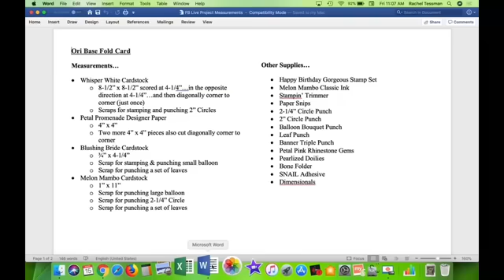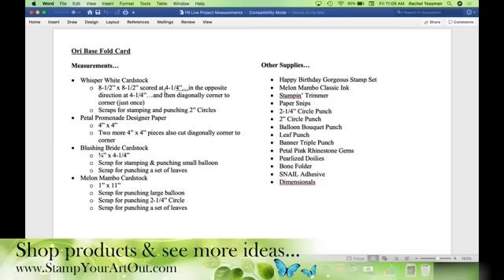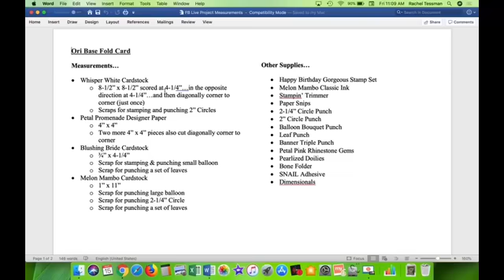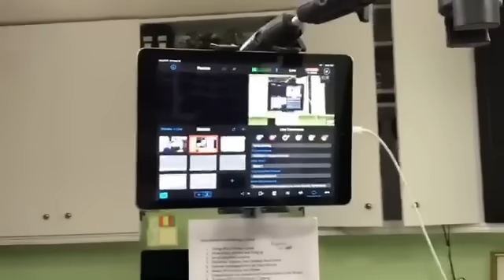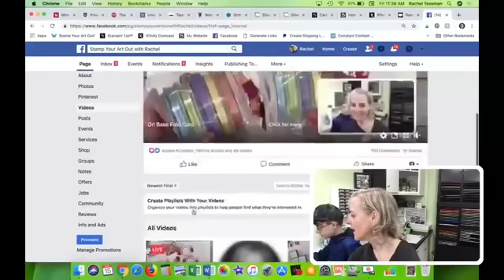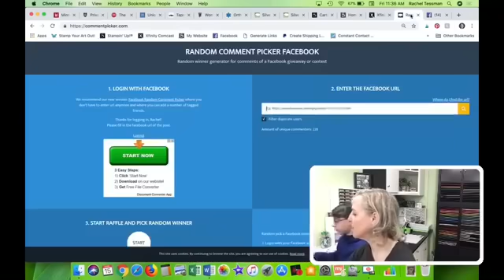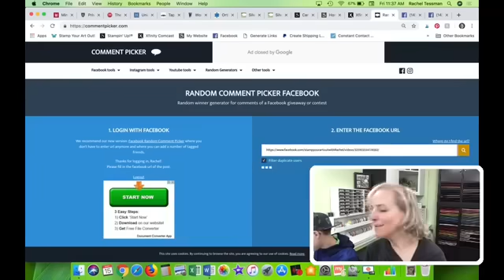Petal Promenade Ori Base Fold Card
Hi everyone~
In this video I share how to make a basic fun-fold card inspired by the traditional Origami Square Base. It’s like an explosion card but without an extra layer of cardstock to encase it. Instead I use a belly band to hold it shut. The Happy Birthday Gorgeous stamp set and the Petal Promenade Designer Paper really bring it all together for a fun and stunning birthday card that’s sure to make anyone feel special.
**I spent a bit of time at the beginning talking about the struggles of going live two days earlier. Just scroll forward to skip that. I also said it was Friday, March 14th that I recorded this, but it was Friday, March 15th...oops! And if you were wondering what kind of envelope to use, these cards will fit into our Medium Whisper White Envelopes [107301]
You will find close-up photos, a full list of the supplies I used, and written measurements on my Saturday, March 16th blog post

Then "like" and "follow" my page so you can get updates when I share.
Click here for more information about joining my Online Paper Crafters’ Club